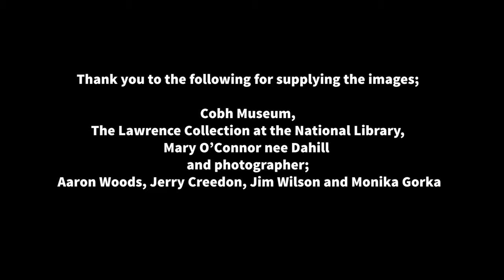Cathedral's Construction - Marita Foster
This StColmansCentenary video sees historian Marita Foster describe the period of the Cathedrals construction which also witnessed 1.2 million emigrants departing from Cobh/Queenstown. Many celebrated their last mass at the Cathedral before setting sail to the USA, Canada & Australia